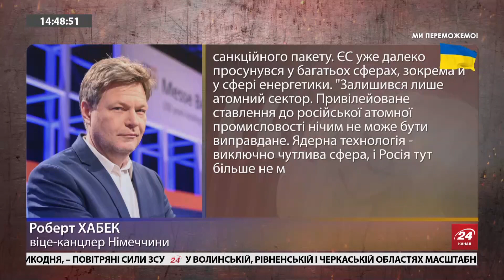❗️ФІРСОВ / МАГДА: | Ворог окопується під БАХМУТОМ / Витік секретних даних США | Головне за 14:00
В ефірі 24 Каналу військовослужбовець ЗСУ, тактичний медик Єгор Фірсов прокоментував ситуацію біля Бахмута, що на Донеччині. Він припустив, як далі діятиме ворог. Також в ефірі Директор Інституту світової політики Євген Магда пояснив, чим загрожує витік секретних даних Пентагону.